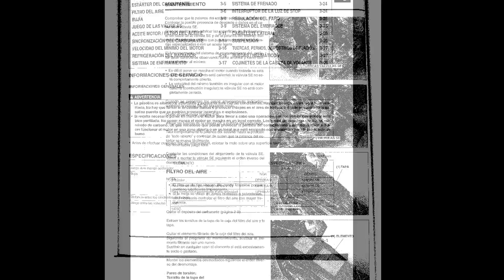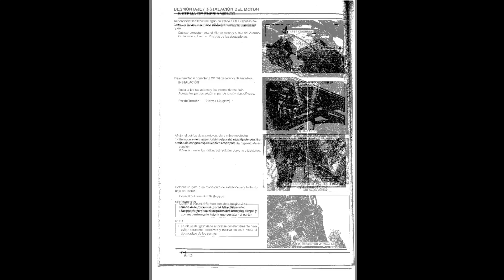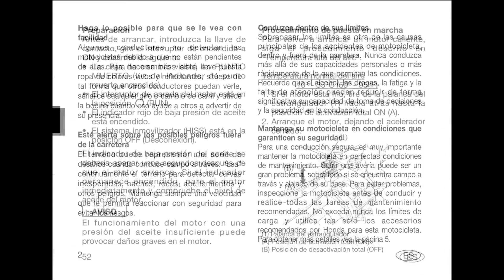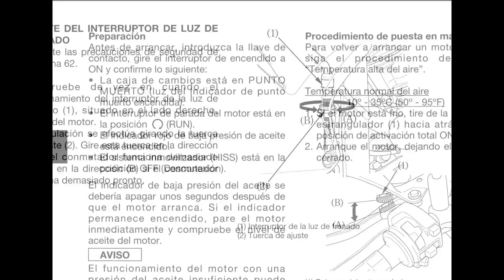Honda XL650V Transalp - Manual de Taller / Manual de Reparacion - Esquemas Electricos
- Manual de Taller / Manual de Reparacion, Esquemas Electricos y Manual del Propietario en español, para las motocicletas Honda XL650V Transalp.